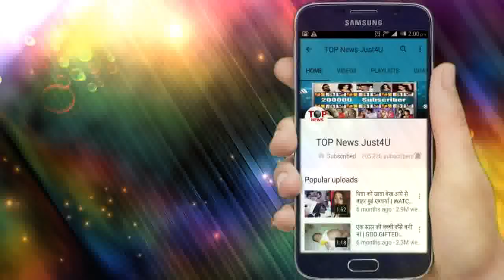YRHPK: OH NO!! MISHTI के जाने के बाद ABIR तोड़ देगा MEENAKSHI से हर "रिश्ता", बदल जाएगी STORY